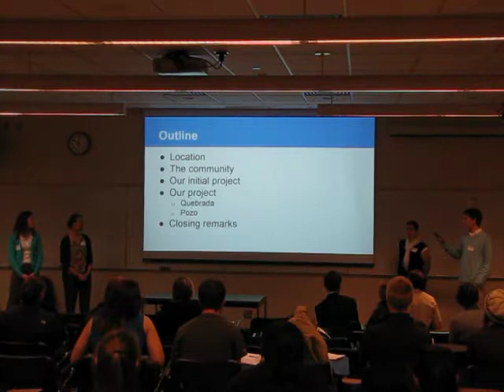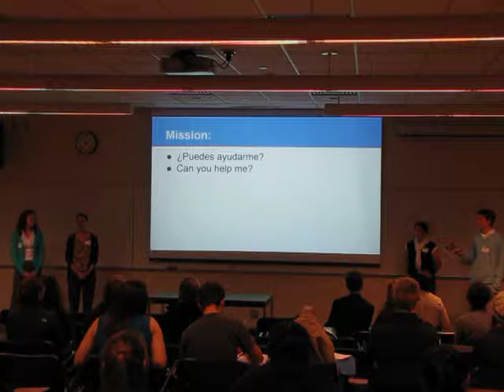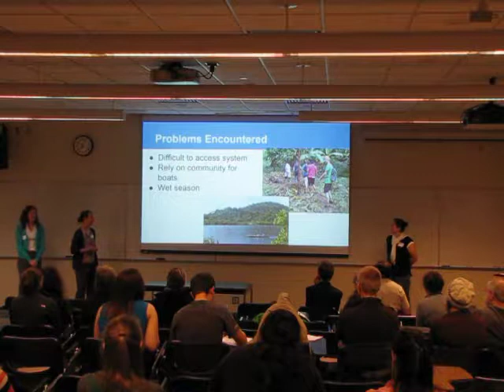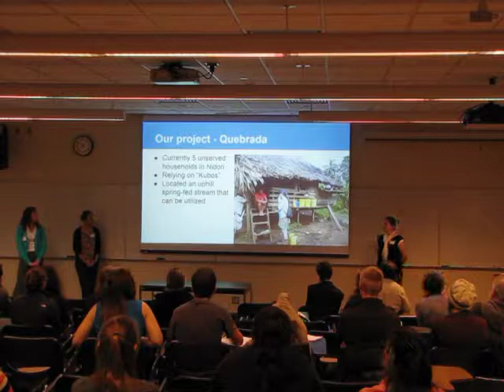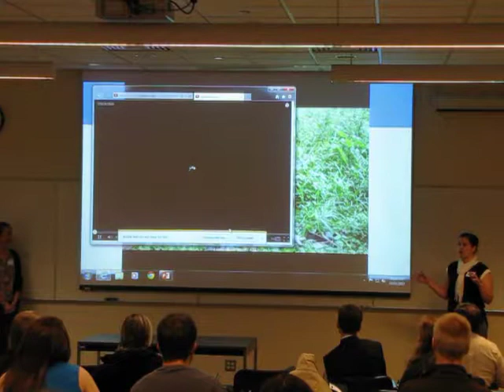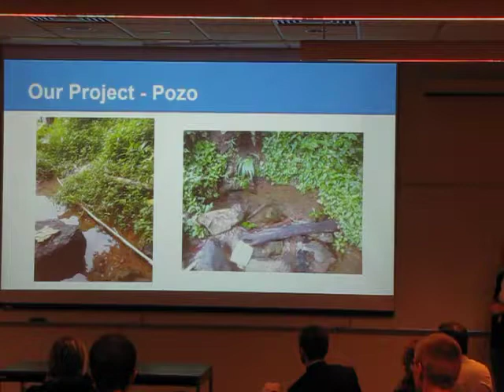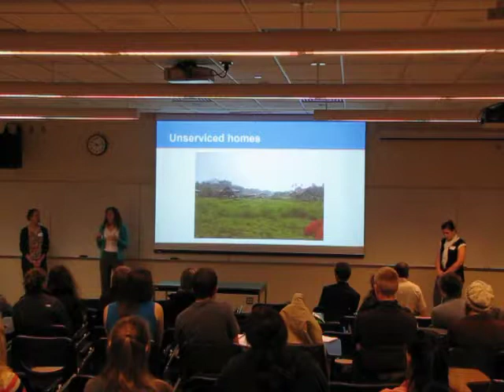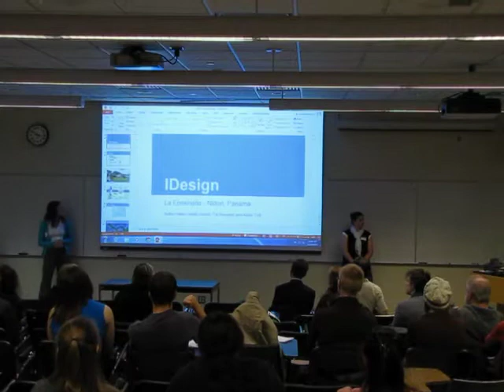La Ensenada/Nidori Water System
La Ensenada/Nidori Water System (K. Heiden, M. Martin, A. Tuff, T. Scarpelli, iDesign)
The D80 Conference is a celebration of our efforts to solve issues that confront the world's poorest 80%. Together we are creating a better future.
Michigan Technological University, Houghton, Michigan